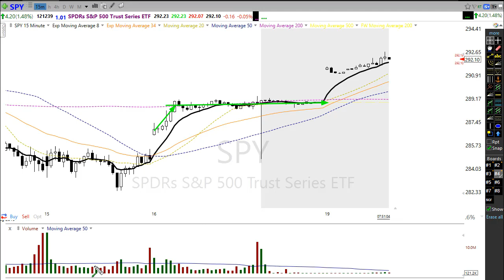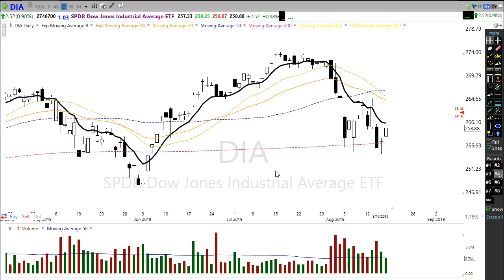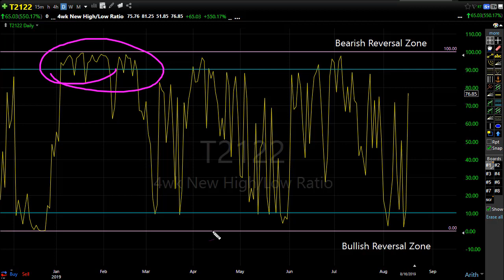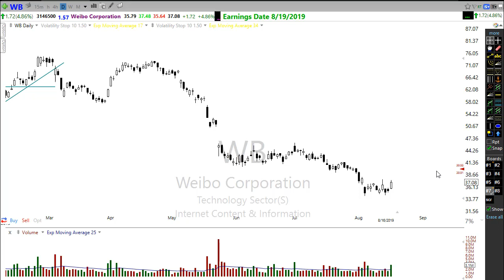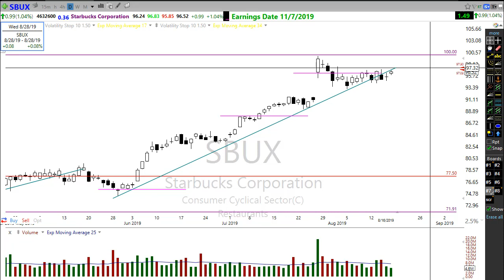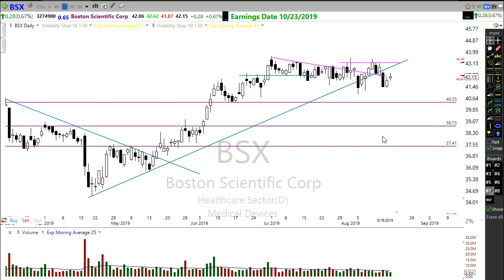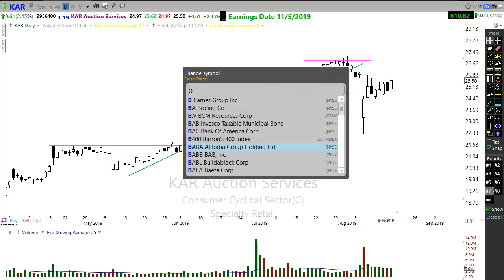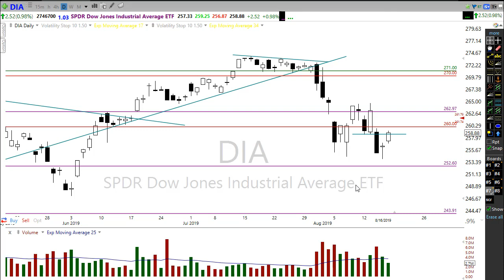Morning Market Prep | Stock & Options Trading | 8-19-19